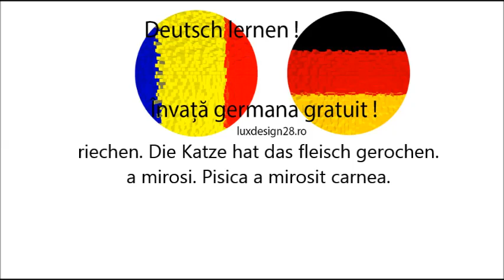Curs germana verb riechen limba germana, invata limba germana gratuit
Curs germana verb riechen limba germana, invata limba germana gratuit. Curs audio gratuit. Invata limba germana fara profesor, invata limba germana gratuit online. Verbe limba germana audio. verbe germana litera R. Invata germana site de dezvoltare personala. Va rugam sa ne ajutati prin distribuirea pe retelele de socializare! Multumim!